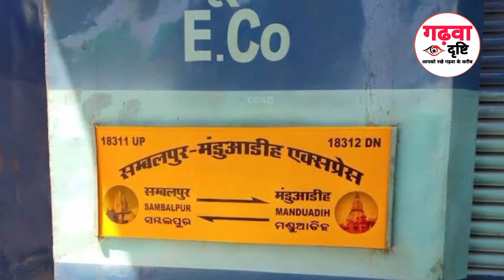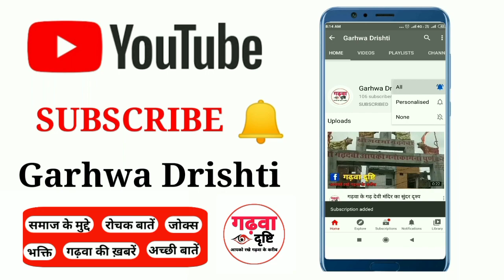Garhwa Drishti। गढ़वा से गुजरेगी छठ पूजा स्पेशल ट्रेन।पूजा स्पेशल ट्रेन।Indian Railways Special Train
छठ में चलने वाली स्पेशल ट्रेन
स्पेशल ट्रेन कब से चलेगी
Garhwa में train कब चलेगी
Garhwa Road Special train
Chhath puja special train
Puja special train in garhwa
पलामू लिंक एक्सप्रेस
पटना बरकाकाना लिंक एक्सप्रेस
सिंगरौली पटना लिंक एक्सप्रेस